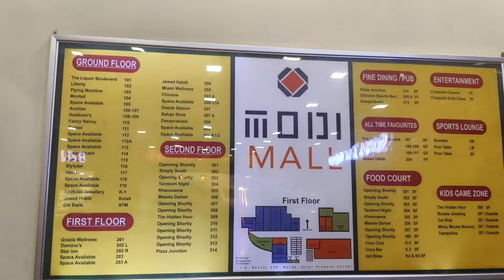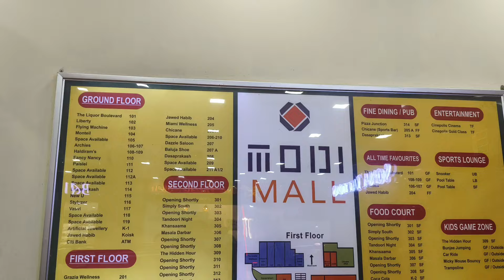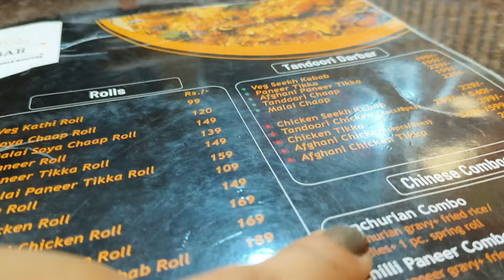Modi Mall || Noida || Best shopping complex near sec 22 Noida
Best food in Noida
Best mall of noida
Best Shopping place near Noida
Cinepolis movie Noida
Noida stadium
Noida market
Noida Furniture market